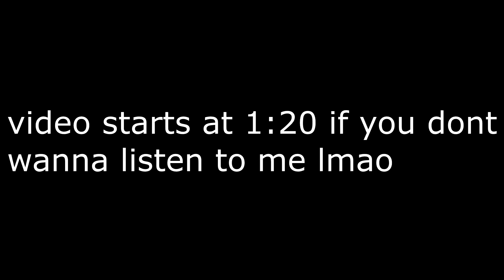The game that won us $900... (Fortnite Trio Cash Cup w Spideyy and Myles)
Should've done way better, i know if we trio this weekend we will be godly cause we have all week to practice. Shoutout to spideyy for the opportunity, i hope i didnt let yall down.